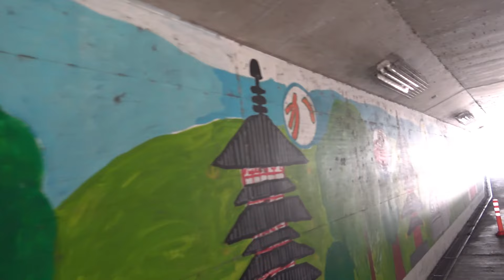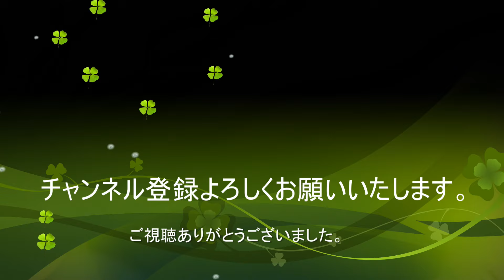【近鉄】末端でまさかの…… 大和西大寺車庫を練り歩く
0:00 オープニング
4:00 大和西大寺
7:46 車庫に向かって歩く
9:51 脱線事故現場はいま…
15:10 西大寺車庫末端
21:06 西大寺車庫超末端
25:05 運輸部教習所
32:25 西大寺に帰還